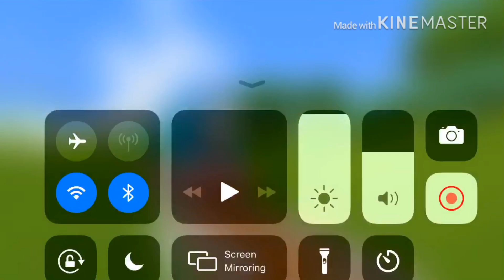Steam Engine Brakes Sound Effect 5